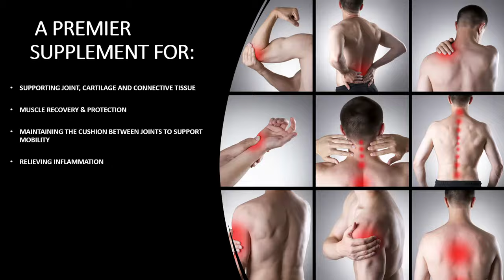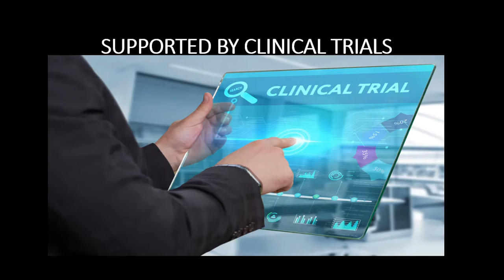MSM Is An Important Mineral That Supports A Wide Range of Health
Sulfur Defense MSM Crystals is a supplement that is used for arthritis, joint and muscle support, joint protection, flexibility, mobility, strength and workout recovery, allergies, inflammation, detoxification, digestion, and much more! Athletes and fitness enthusiasts will love Sulfur Defense because it works great for workout recovery and as a catalyst to make your nutritional supplements more bioavailable. Many people don't know that MSM is one of the best Sports Nutrition supplements on the market due to its ability to reduce muscle soreness and recovery.

Order from Amazon or our storefront.

SUPPORTS THE BODY – Sulfur Defense MSM supports bone and joint health, connective tissue, flexibility, mobility, strength, workout recovery, and healthy skin, hair, nails and bones.

CLEAN & PURE; 100% AMERICAN MADE SULFUR CRYSTALS – 99.9% pure product; GRAS-designated, Kosher, non-GMO, gluten-free, allergen-free, non-shellfish derived/vegan-friendly

EASY TO TAKE; GREAT VALUE – Mix serving size into your favorite beverage as directed by your health care practitioner. Order includes one full pound of sulfur powder MSM crystals

SAFE & EFFECTIVE – No known drug or supplement interactions; free of banned substances for athletes; easily absorbed

GET RESULTS – Experience fewer injuries, faster recovery, better health, and more glow.

No fillers, flow agents, binders, anti-caking agents or preservatives -- just pure MSM Crystals.